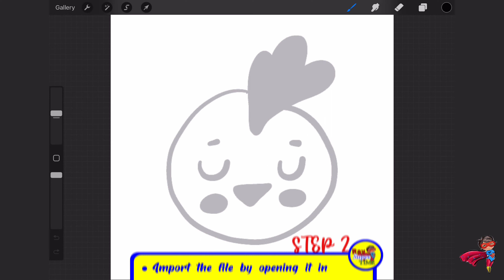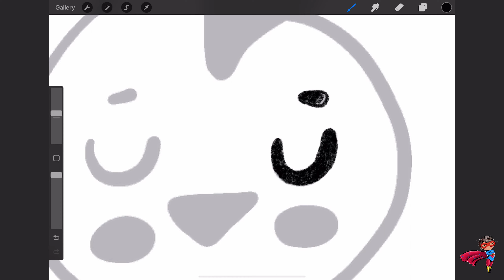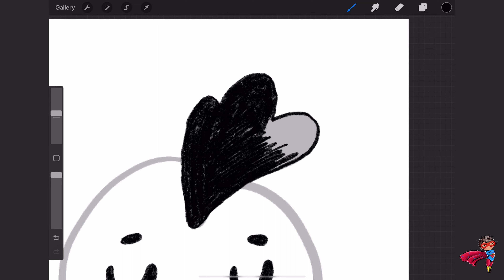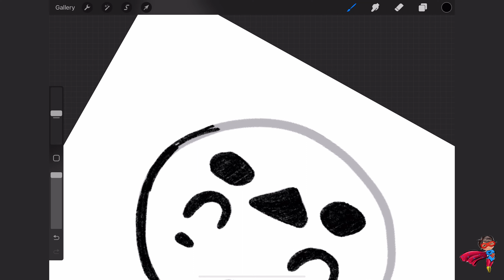Rooster Cute Animals Doodles Tutorial Series for PROCREATE for Kids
What you will need:
Procreate App

Tutorial:

Step 1.
Download the template file using the link above.

Step 2.
Import the file by opening it in the Procreate app.
Then tap to open the file.

Step 3.
Rename it as Drawing

Step 4.
Click on the circle (top right), choose black
Click on the Drawing layer
I am using a 6B Pensil from Sketching Section

Step 5.
Trace and color in the picture